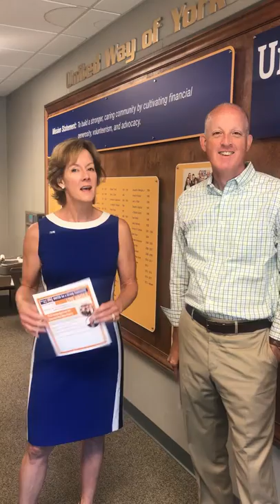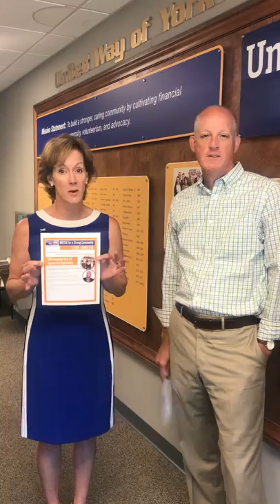July 20th Campaign Cabinet Update